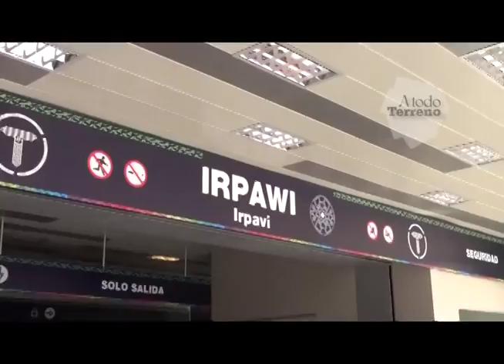VIAJEMOS MIRADOR Y TELEFERICOS 00hh 05min 18seg mpeg